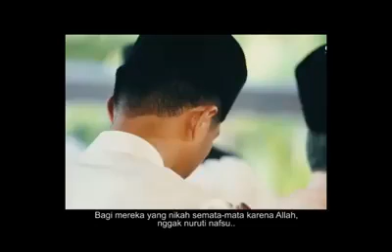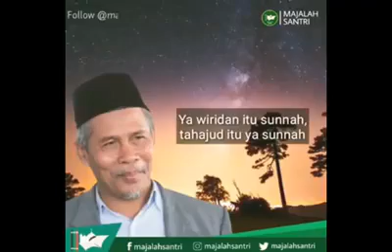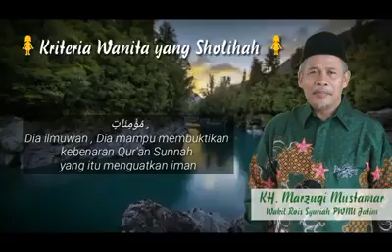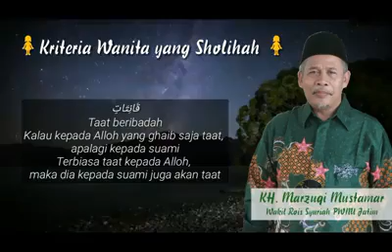Pesan Kyai Marzuqi Mustamar kepada Kaum Jomblo